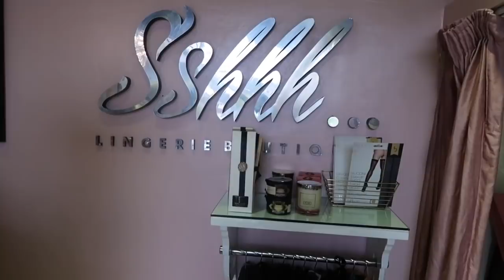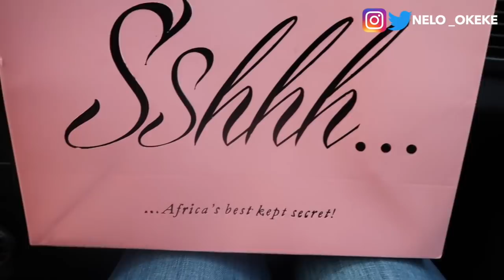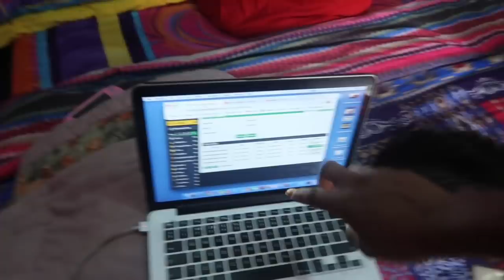A LAGOS WEDDING TO REMEMBER | Nelo Okeke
Come to lagos with me.. Hope you guys like this video and please don’t forget to give this video a big thumbs up if you enjoyed it, definitely share with your friends and SUBSCRIBE for more.